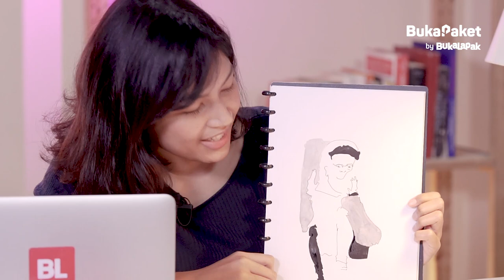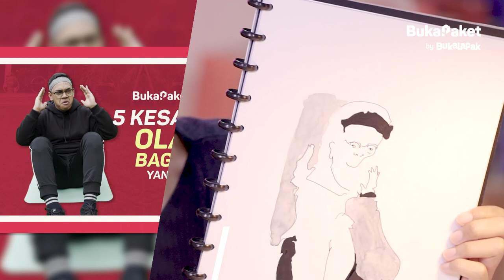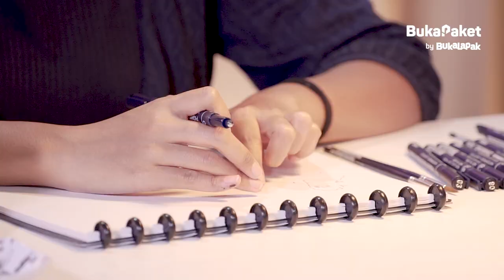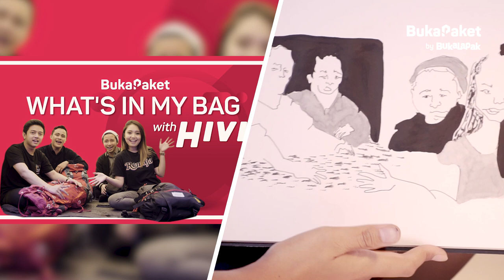Mudah Menggambar Sketsa ala Vira Talisa | BukaPaket for Her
Selain mahir dalam bernyanyi, Vira Talisa ternyata juga mahir menggambar. Dalam video BukaPaket kali ini, Vira Talisa mendapat tantangan dari Bukalapak untuk menggambar sketsa. Kira-kira sketsa seperti apa yang akan digambar Vira?

Cara menggambar sketsa itu nggak rumit, lho. Dalam video ini, Vira Talisa berbagi tips cara menggambar sketsa khususnya untuk pemula, bahkan lengkap dengan detail peralatan gambar yang dibutuhkan, sehingga kamu bisa mengikutinya dengan mudah.

Penasaran untuk nonton tutorial menggambar dan mau tahu hasil sketsa dari Vira Talisa? Yuk, belajar menggambar sketsa bareng Vira Talisa dengan menyaksikan video cara gambar sketsa ini sekarang juga.